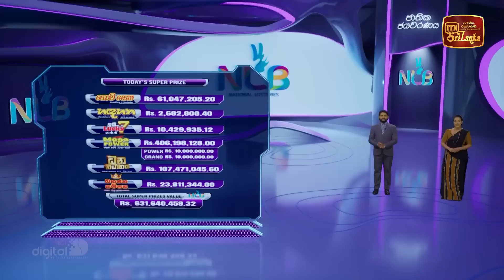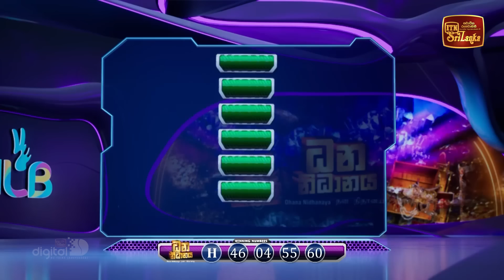NLB Live Lottery Draw (2023-09-02) | 09.30 PM